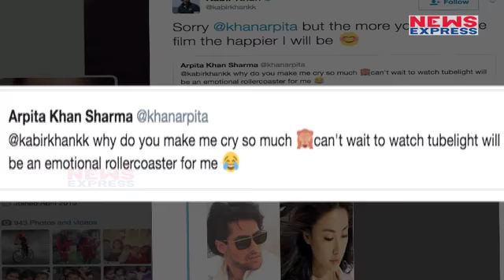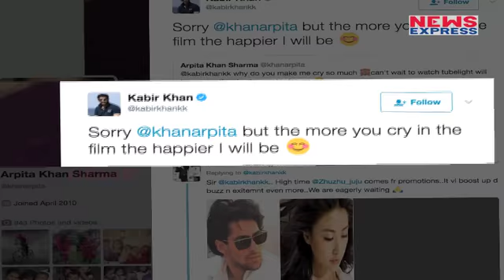Kabir Khan ने Salman की बहन को क्यों किया रोने पर मजबूर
Director Kabir Khan is happy to make Salman Khan's sister Arpita Khan cry.The trailer of 'Tubelight' was an emotional rollercoaster and Arpita is sure that the movie is going to bring a bucket load of tears into her eyes.

Director kabir khan ने रूलाया salman khan की बहन arpita को